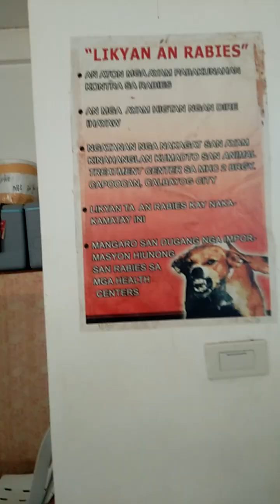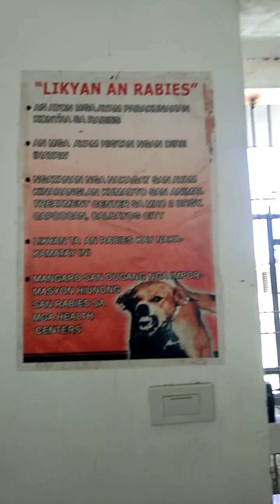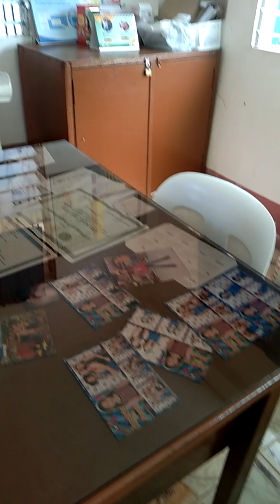welcome to my village San Joaquin Calbayog City Samar Philippines